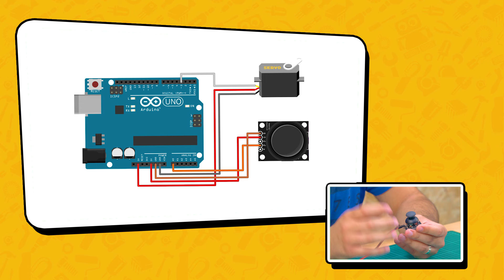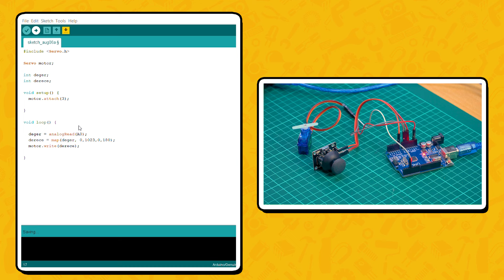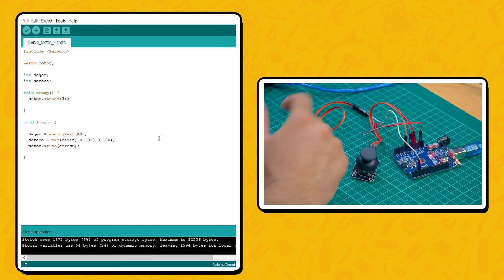Arduino Joystick ile Servo Motor Kontrolü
Arduino Dersleri serimize devam ediyoruz! Merak ile beklediğiniz serimizde sizlere en basit Arduino uygulaması, yani LED yakıp söndürmekten başlayarak daha karmaşık projelere doğru ilerleyeceğiz.

Serimizde Arduino Başlangıç Seti üzerinden ilerleyeceğiz. Bu set ile yapabildiğimiz uygulamaları tamamladığımızda daha ileri seviye uygulamalara geçeceğiz.

Bu videomuzda Joystick'ten analog veri okuyup, servo motor döndürmeyi öğreneceğiz.